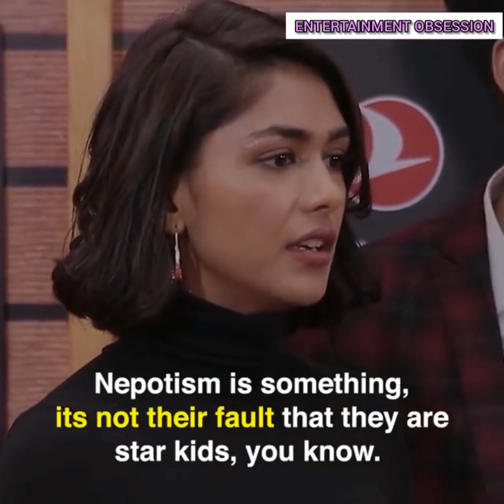Bollywood actresses about nepotism 😱 (2022)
Bollywood actresses who have no god fathers sharing their thoughts and experiences about star kids and nepotism.

The real entertainment is your obsession so, more you'll obsessed we'll entertain you more than that.